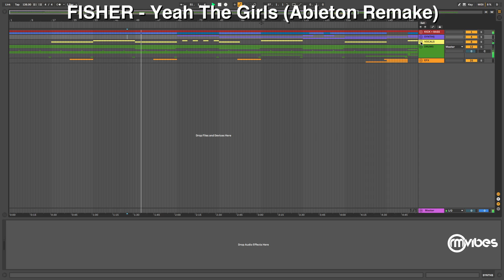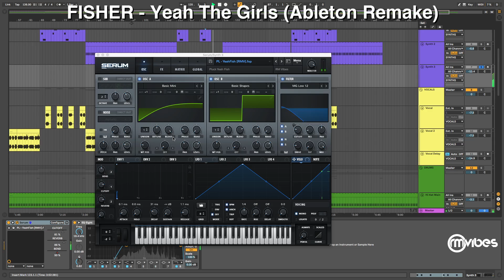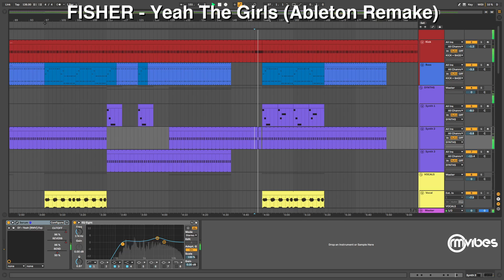(Remake) FISHER - Yeah The Girls (Ableton Live Tech House Template)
Deconstructed song from FISHER, released on Catch & Release with his tricks and techniques.

Full-Length Arrangement for Ableton Live 10.1.30 or higher !!!

This is an excellent reference for start and finish faster your next track using a Great commercial track as Reference.

All the Main Elements are set up as MIDI.

Top Notch and ready-to-use Serum Exclusive Presets from RM Vibes.

Easy to learn, edit and customize.

Well organised by groups and colours.

RM Vibes Ableton Effect Racks included: 'Drums Amplitude'.

Professionally Mixed and Mastered with an Ableton Native Rack Master Included !

We Make Serum Preset Packs, Sample Packs, Ableton Templates, Co-Producing , Ghost and Mix & Mastering Services.